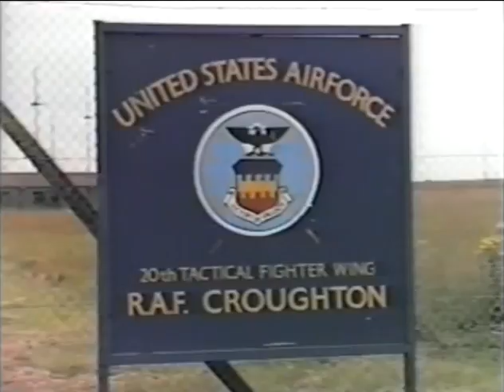USAF Croughton: 'Reclaim the Bases' 1985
'Blast from the past' #3, and the very first video I was involved in the production of. Part of a national weekend of action, I led a 'lawful' walk and picnic across the US military communications base at Croughton. And yes... I used to have hair! ;-)

For more information on what is happening at Croughton today see the Croughtonwatch